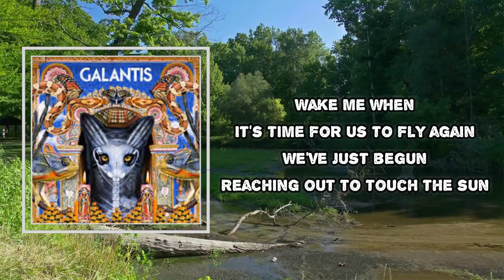Galantis - We Can Get High (Lyrics)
Album: Church

We Can Get High Lyrics:

Baby, you're just like me
Keep falling free
Running round chasing dreams
Stuck on the ground
Lost, never found
Gotta get out this place
Babe, if you dare come up for air
We could just fly away
We can get high, we can get high, touching the sky
Never gonna come back down
We can run wild, shooting stars now, faster than sound
Build a kingdom in the clouds
We can get high, high, high, high, high, high
Can get high, high, high, high, high, high
We can get
We can get
Wake me when
It's time for us to fly again
We've just begun
Reaching out to touch the sun
Lost, never found
We can get
We can get
We can get (Hey)